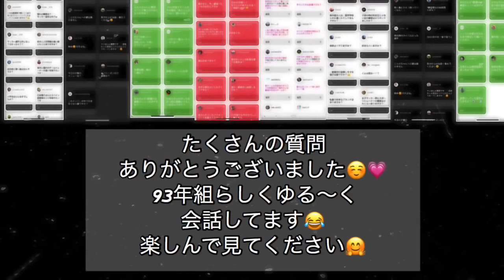【現役女子サッカー選手93年組】皆様から頂いた質問に答えます！！！プライベート編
ピッチでサッカーをしている姿とは違う
普段の選手の姿を少しでも知ってもらえたら嬉しいです！

前回のサッカー編はこちら！

93年組らしく、ゆるく楽しく会話してるので
是非楽しんで見てください！！！！